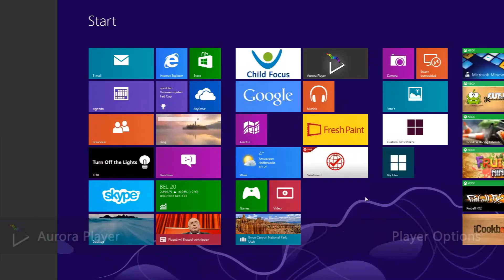Aurora Player - Windows Store App: Player Options